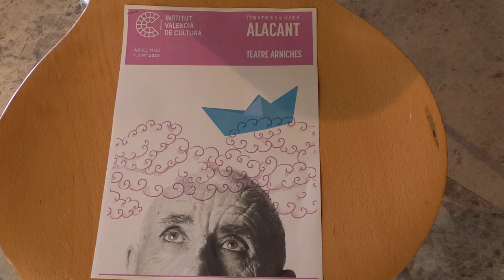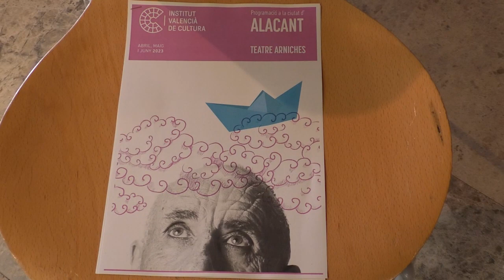Presentadas las actividades para el Teatre Arniches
El Institut Valencià de Cultura ha presentado la programación del Teatre Arniches de Alicante para los meses de abril, mayo y junio. Una programación con más de 40 actividades culturales entre proyecciones de cine, teatro, danza y circo.